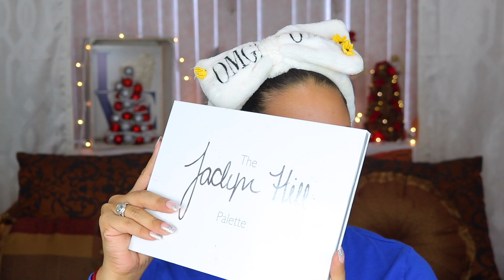TUTORIAL DE MAQUILLAJE EN COLOR VERDE I MAQUILLAJE PARA FIESTAS I Yahimi Rodriguez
Maquillaje.Maquillaje para Fiestas,Tutorial de Maquillaje para fiestas ,oh maquillaje de Noche para que esten muy fashion..Espero les guste este tutorial.Los adoro.

💙Snapchat 👉🏽 YahimiChannel

MUSIC
NCS ▽ Connect with NCS

•Todos los productos mencionados son comprados por mi !Algunos tengo la dicha de que me los mande para probarlos.Pero  La opinión sobre estos son sincera y es basada en mis resultados personales ! •